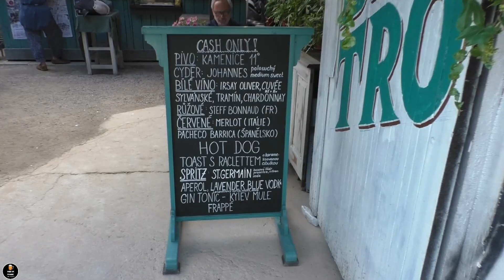Discover The Best Beer Gardens In Prague - Vršovická Zahrada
Vršovická zahrada was built by the local community.  It replaced a gaping ugly vacant block that had been there for decades and turned it into a fantastic beer garden for all to enjoy.
Right opposite the Krymska tram stop.